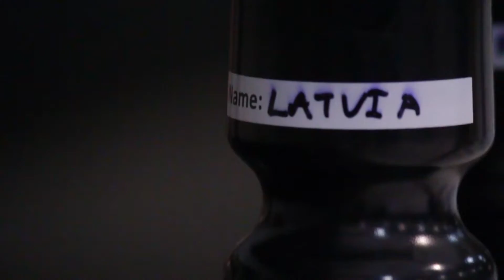Dunedin Thunder at Red Devils 9 8 2014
Pregame video for Thunder @ Canterbury Red Devils. Lack of Dunedin Thunder is because I don't actually have any footage of them. Oops.

C2C - Who are You. Get the album Tetra, it's the business.

Follow/Add/Friend us!

Smokin' Hot!